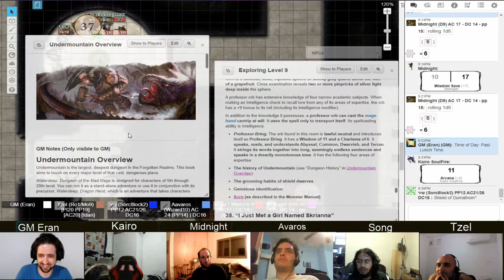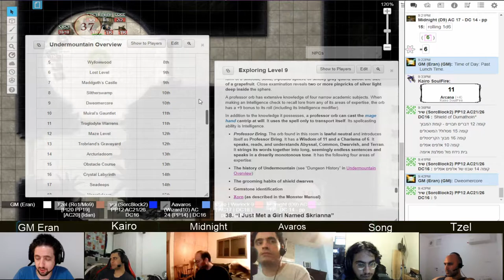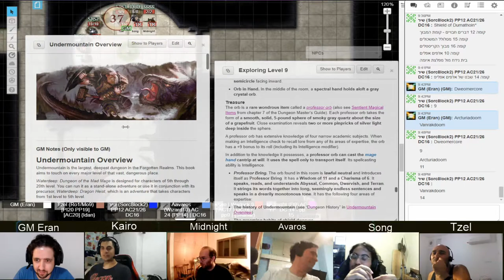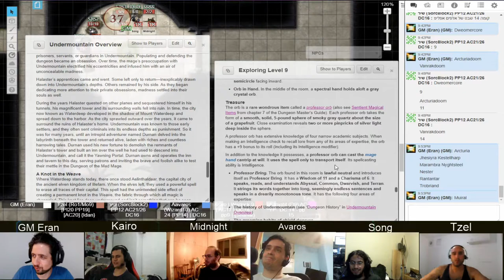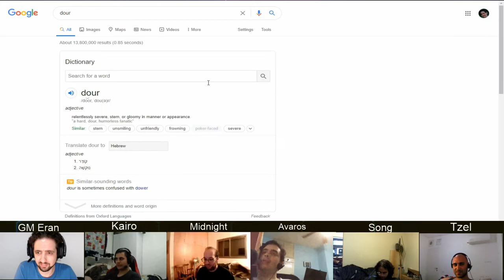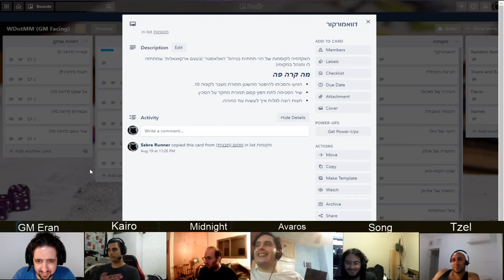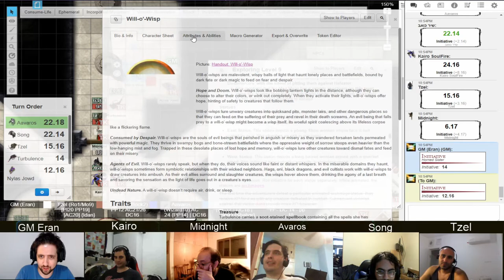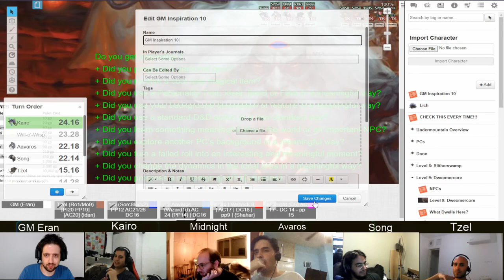Dungeon of the Mad Mage, Floor 9, Part 2